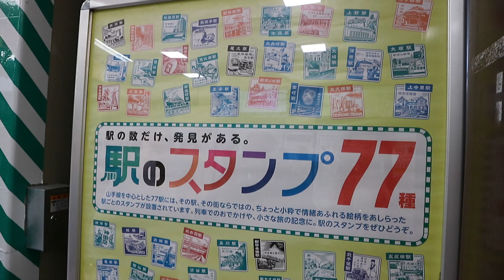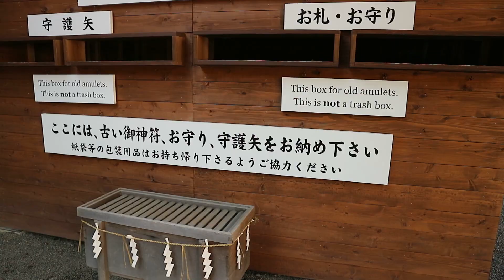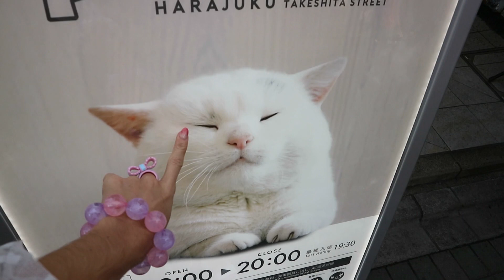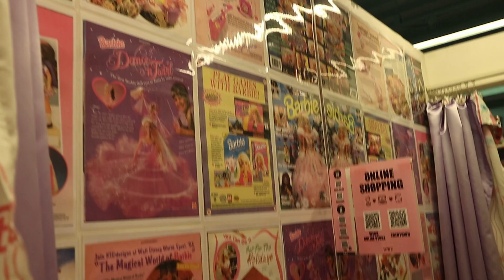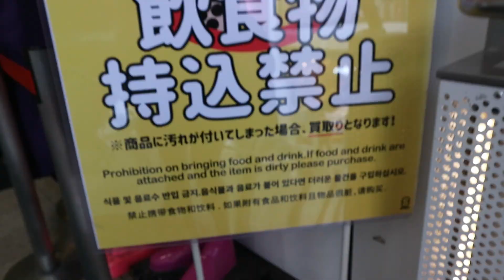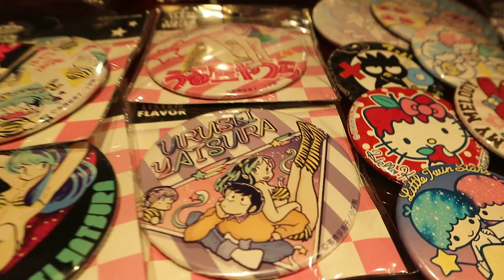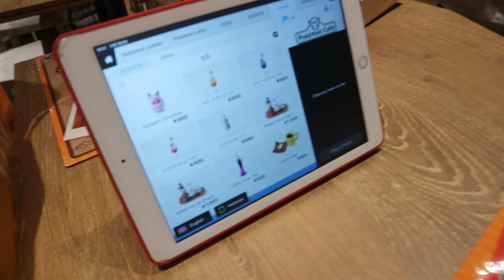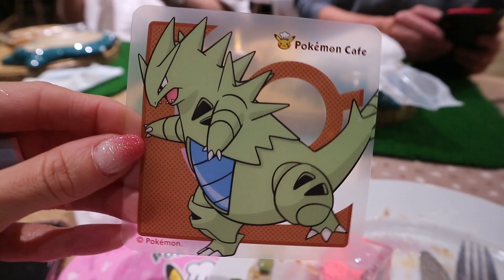We met Pikachu!? Japan Day 2 - Harajuku, Meiji Shrine and the Pokemon Cafe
Hi cuties! Welcome to the second instalment of my Japan 2019 trip vlogs - in this video we visit Meiji Shrine, Harajuku's shopping streets and eat dinner at the infamous new Pokemon Cafe!

Music credit;